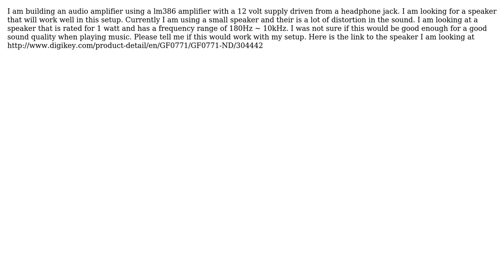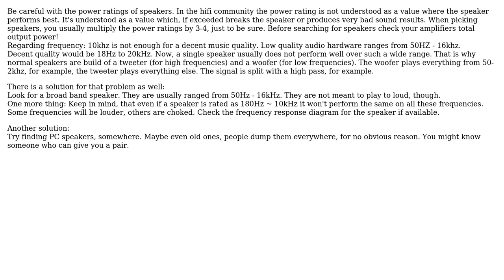What frequency range is acceptable for a speaker in an audio amplifier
With thanks & praise to God, and with thanks to the many people who have made this project possible! You are responsible for your own actions.